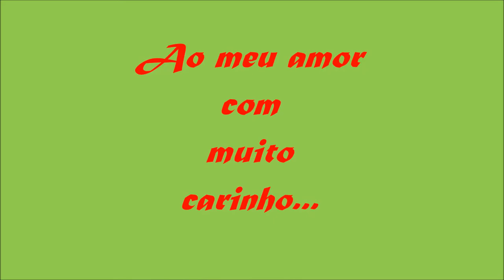Leticia Corbani e Antonio Gomes - 1 Ano de Namoro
Presente pro meu amorzinho de um ano de namoro, pequena homenagem... Te Amo Amor!!!